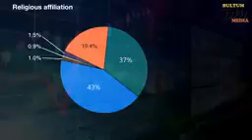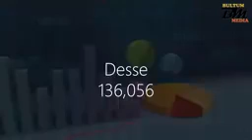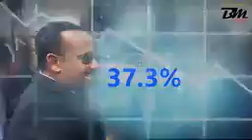Who will win Ethiopia's 2020 PM election analysis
Video from KINGFAD